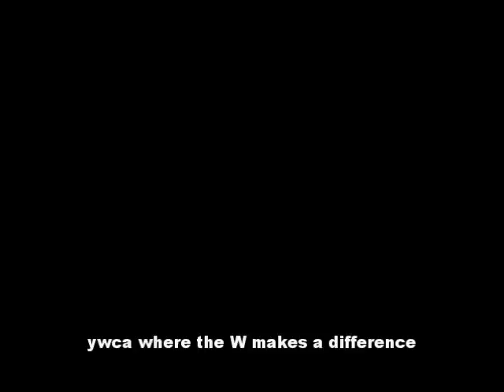YWCA Jingle --- YWCA El Paso Del Norte Region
YWCA Jingle with subtitles  --- YWCA El Paso Del Norte Region

ywca where the W makes a difference, YWCA, Be-Y.org, ywcaelpaso.org